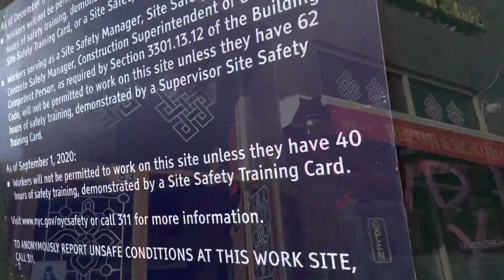A blessed day!@Sonpal911#tibetanvlogger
The day was so blessed . I Enjoyed every moment of the day. No single negative thought came across my mind today. Anyways